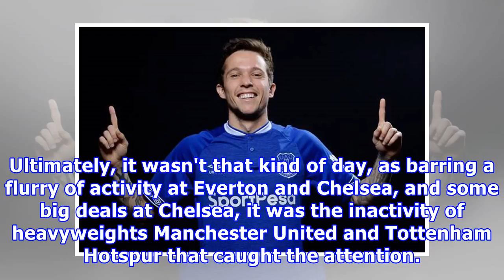Reviewing Africa's deadline day transfers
playContenders: Who will win 2018/19 Premier League title? (2:42)Can anyone stop Manchester City becoming the first team to retain the title since Manchester United in 2009? (2:42)9:52 AM GMTThere was always a sense, heading into transfer deadline day, that the truly big deals involving African players moving to the Premier League had been done earlier in the window. It was always unlikely - despite bubbling rumours surrounding the likes of Wilfried Zaha, Hakim Ziyech and Kalidou Koulibaly all s...